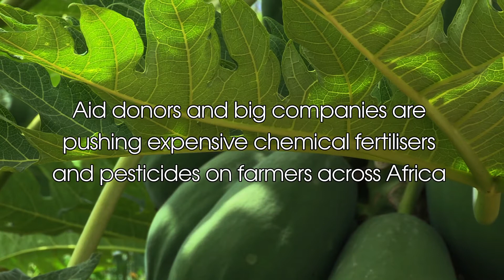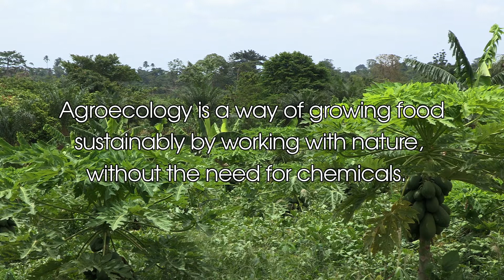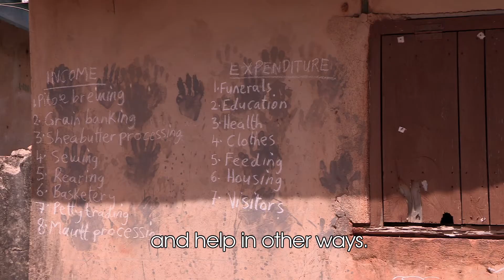Growing power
How aid donors and big companies are pushing expensive chemical fertilisers and pesticides on farmers across Africa.